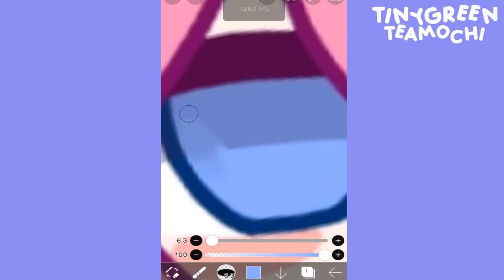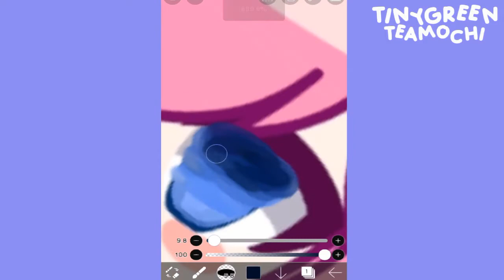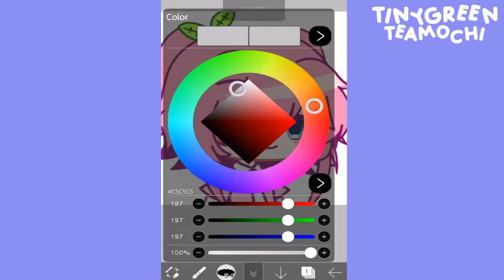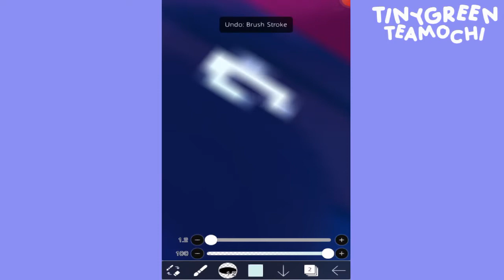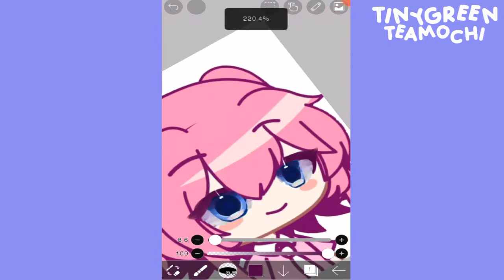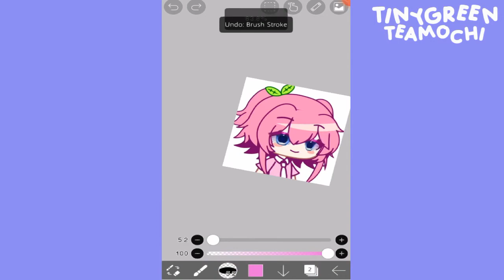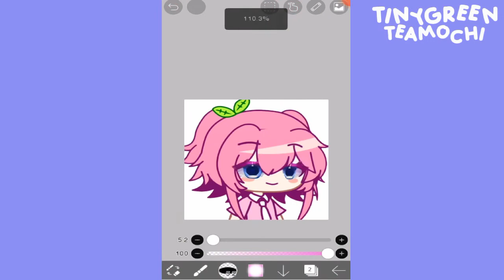♡How to Shade Eyes♡Tutorial♡New Style♡GachaTutorial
Hello Mini Mochiis!! So this is a tutorial on how to shade eyes recently i have been practicing a new style and the eye shading in this one seems pretty magical but again thats just my opinion i hope this tutorial helps you but if you have some issues you can ask me in the comment section and i will try my best to help you♡ Anyways enjoy the video

♡Apps Used♡

Gacha Club
IbisPaintX

♡Socials♡
Roblox: @TinyGreenTeaMochi ( not accepting friend requests sorry! )

Watch the Video in the Highest Quality for a better experience and to a get a better QR Code of the Brush

The Music Used in the video isn't mine in any way it belongs to @elzishtwo on Youtube♡

♡Timestamps♡

0:00 - ♡.Intro.♡
0:17 - ♡.Mentions of Winners.♡
0:26 - ♡.Tutorial.♡
6:45 - ♡.FanArt Mentions.♡
6:53 - ♡.Outro.♡

♡Mini Mochi Count♡

326 Mini Mochiis ( Thank you so much ✨💜 )

Thank you so much for Reading and Watching my video Have a Wonderful Day/Afternoon/Evening or Night✨💜